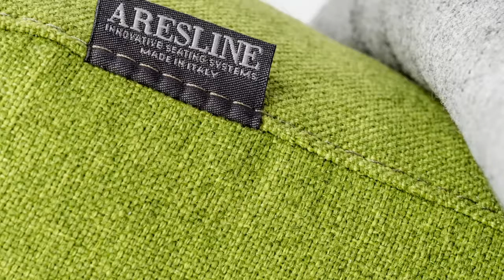Privée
Il sistema di sedute per l'ufficio, disegnato da Progetto CMR per Ares Line, candidato al Premio Compasso D'Oro 2016.